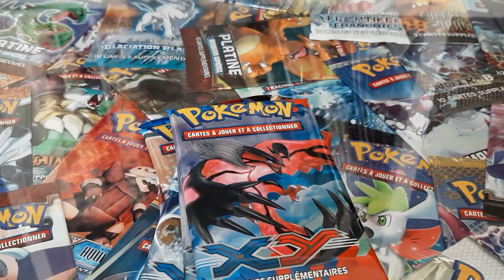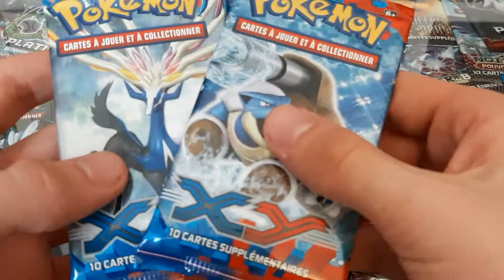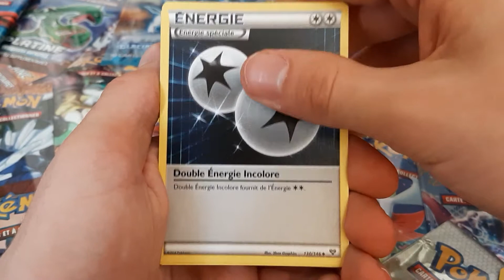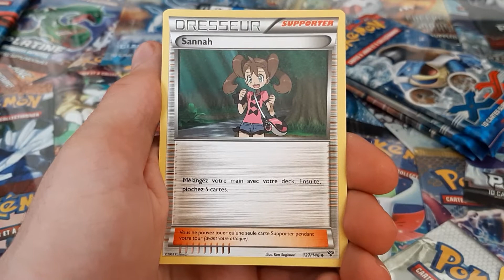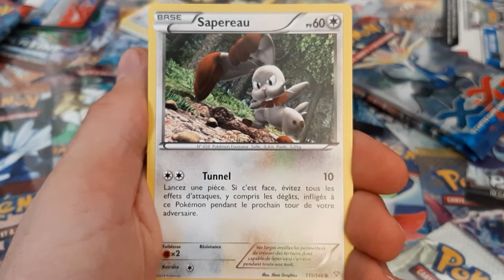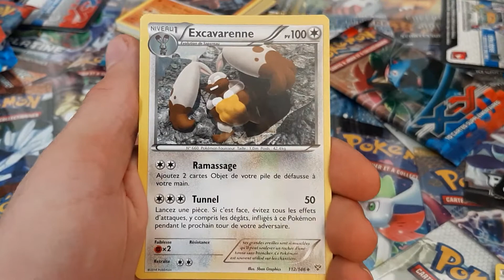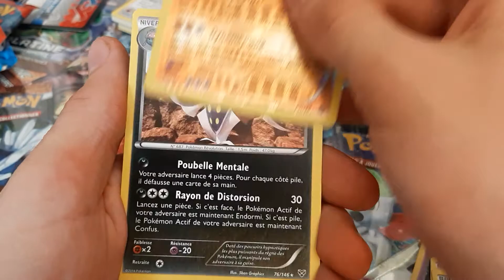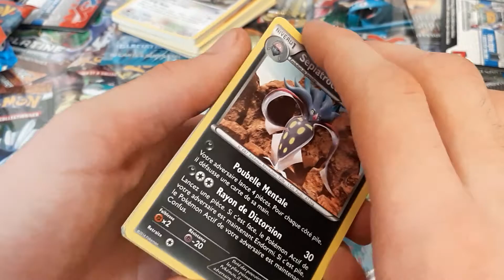Ouverture de 4 Boosters XY De Base !